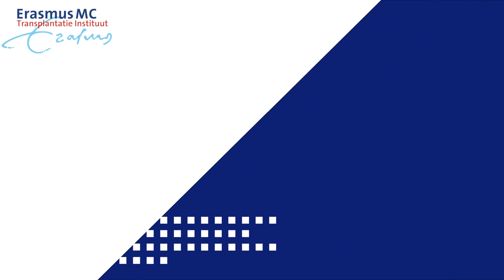Intimiteit en seksualitiet na transplantatie - oplossingen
Wat zijn de oplossingen als er problemen zijn op het gebied van intimiteit en seksualiteit na transplantatie? Korte kennisclip door Drs. Hester Pastoor, psychotherapeut en seksuoloog NVVS